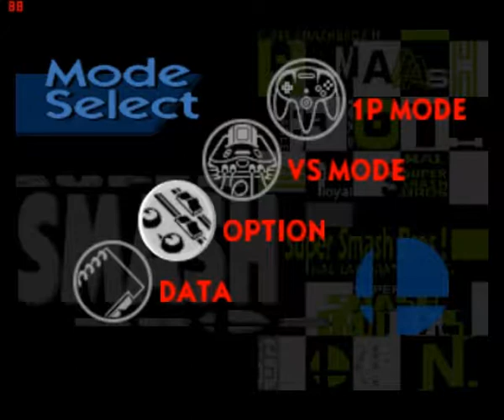Let's Play Super Smash Bros! - Ep. 1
Welcome to the new series ClusterJunk Gaming, in which we randomly play different games and junk (hence the name) for fun then upload the videos to the YouTubez. Today, Strid talked to Light while he (Strid) played through the singleplayer of Super Smash Bros. for the N64!

Likes help us to see what series you guys enjoy and which ones you don't. You get notified about our videos and we know someone new likes them!